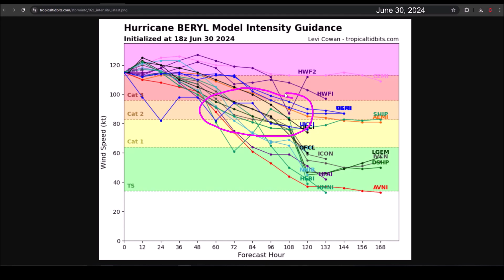Hurricane Beryl arrives in the Caribbean as a Category 4. Extremely dangerous.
Hurricane Beryl begins to approach the eastern Caribbean. It is projected to reach the Lesser Antilles tonight and Monday morning with maximum sustained winds of 130 mph or Category 4. It will directly affect the islands of Saint Lucia, Barbados, Saint Vincent and the Grenadines, Grenada, and Tobago. Indirect effects will be felt in Trinidad, Dominica, Martinique, and Guadeloupe.

In the video, I discuss the forecast of trajectory and intensity and the direct effects across the entire Caribbean and the Gulf of Mexico. This includes Puerto Rico, the Dominican Republic, Haiti, Jamaica, Belize, the Yucatán Peninsula, Veracruz, Tamaulipas, Cuba, and Texas.

CONTENT
Introduction - 0:00
Forecast - 2:14
Models Projections - 3:37
Subscribe - 5:04
Lesser Antilles - 5:16
Puerto Rico and Dominican Republic - 6:08
Jamaica and Haiti - 6:58
Belice, Cayman Islands and Mexico - 7:30
Texas - 8:21
Outro - 8:33